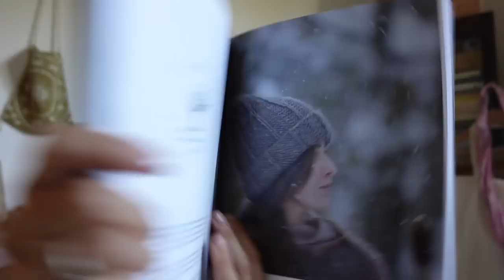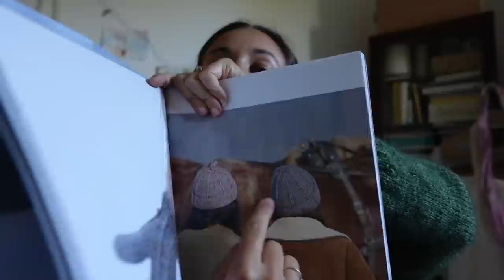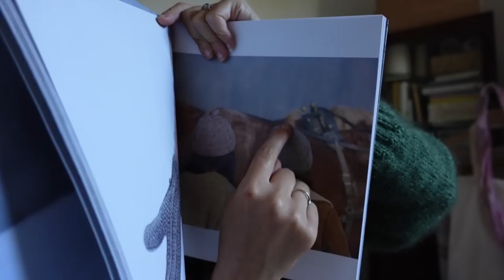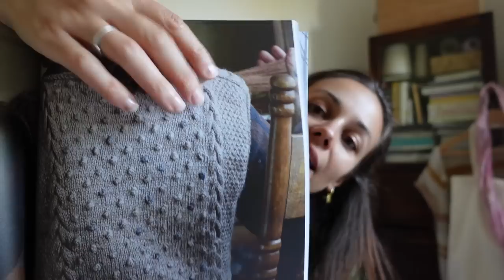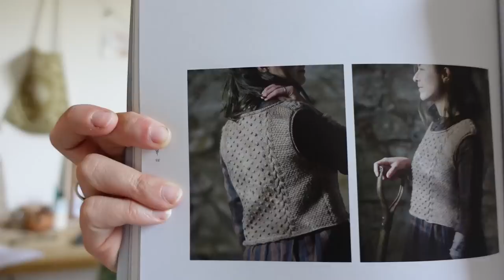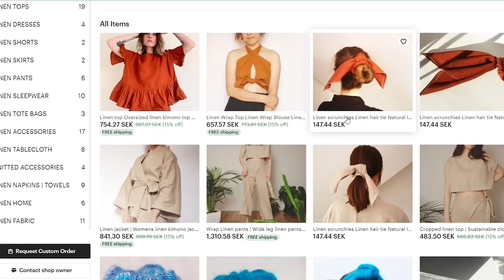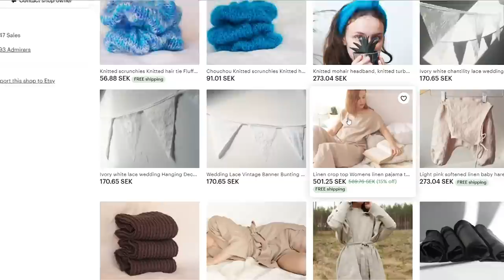My wild knitting podcast | Ep. 16 | Autumn knitting, FOs and WIPs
Show notes:
Yarns and things:
- Ivetta's Etsy shop
- Sock yarn: Sunny by Madder about Wool

Patterns mentioned:
- My green simple jumper (pattern by me) construction inspired by the cloudberry tee by FiberTales